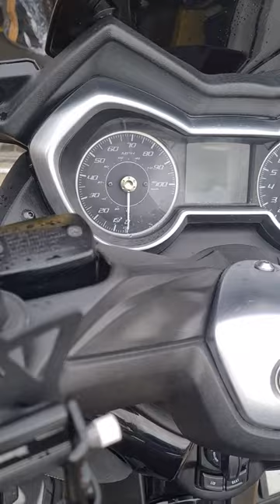X-Max ironmax 125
sold*Great condition, a few scuffs as seen. Gone up for sale the 16.10.21 £ 3875